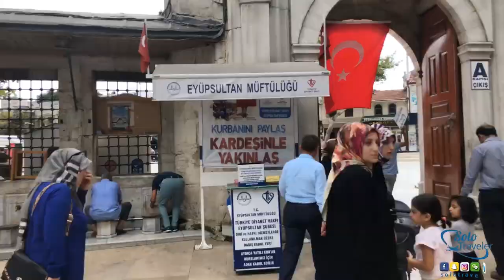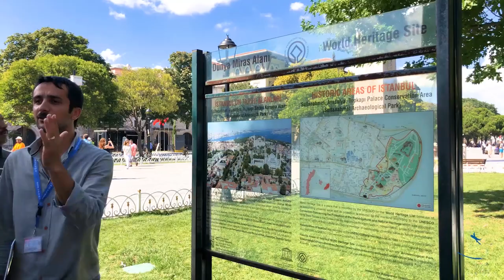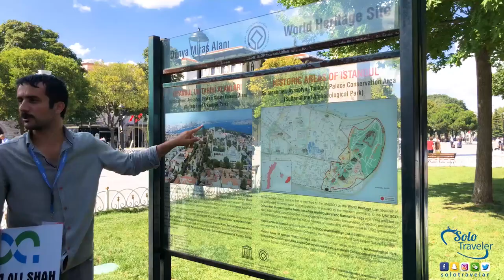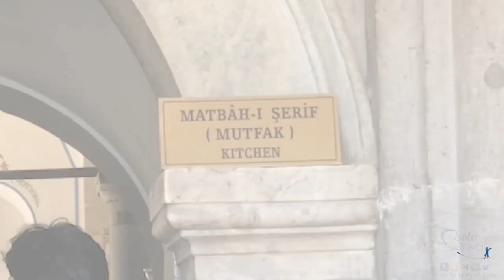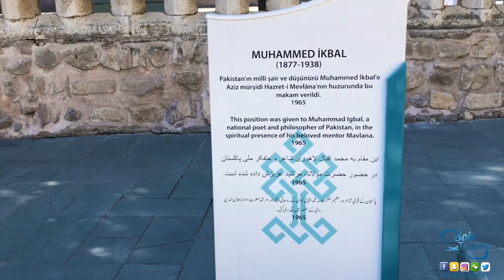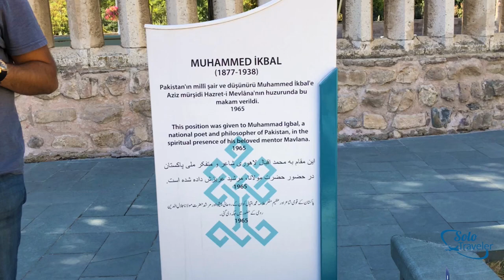A Tour to Turkey | Konya | Istanbul |Grand Bazaar | Qasim Ali Shah Foundation | SoloTravelar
A Tour to Turkey of SoloTravelar with Qasim Ali Shah Foundation
It was a memorable trip with intellectuals.
In this video, You will see all the pictures and clips that belongs to Turkey tour. This tour organized and arranged by the Qasim Ali Shah, His Team and Friends. All people know about the turkey tour after watching this video. We explored different places of turkey like Konya , Grand bazaar and Istanbul.

Qasim Ali Shah is a Public Speaker- Teacher- Writer- Corporate Trainer & Leader for every age group- Businessmen- Corporate executives- Employees- Students- Housewives-  Networkers- Sportsmen and for all who wish everlasting Success- Happiness- Peace and Personal Growth. He helps people to change their belief & thought pattern- experience less stress and more success in their lives through better communication- positive thinking and spiritual knowledge.

We had great time and great memories with him.

you can also check some more beautiful moments with Qasim Ali Shah here!